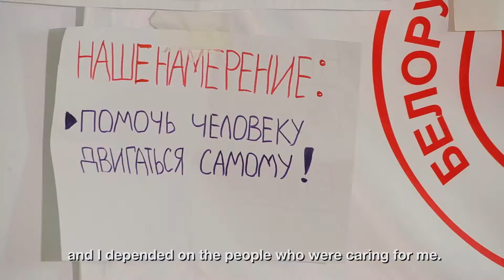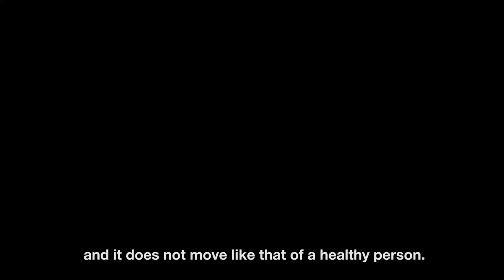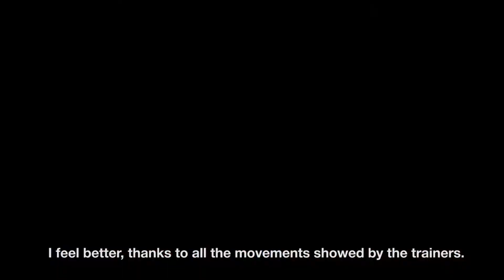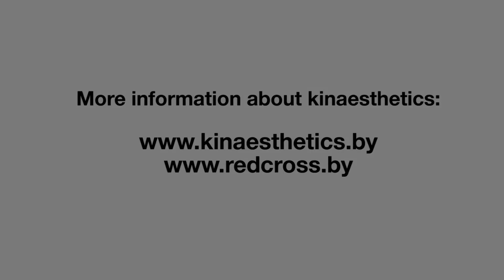Kinaesthetics in Belarus. People's Experience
Kinaesthetics is a patented technique for the perception of movement and taking care of people with disabilities.

Kinaesthetics methods help people to take care of children and adults with disabilities, to recover and rehabilitate the sick, to keep mobility and independence at an old age. This video contains reviews of medical workers, mothers of children with disabilities, elderly beneficiaries of the Belarus Red Cross Society visiting nurses.